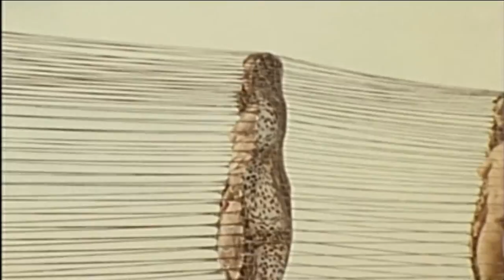Woven In Time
Now in HD Blueray an award winning artistic dance1976 movie featuring the wearable art creations of renowned Canadian fabric artist Evelyn Roth. Evelyn won in the Best Art Direction category at the 1977 Canadian Film Awards for this timeless artistic classic.